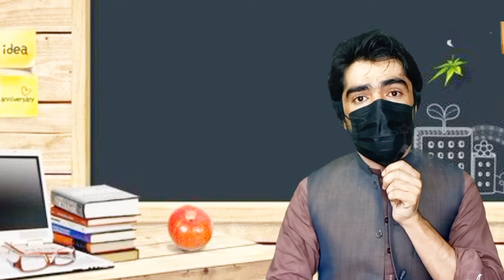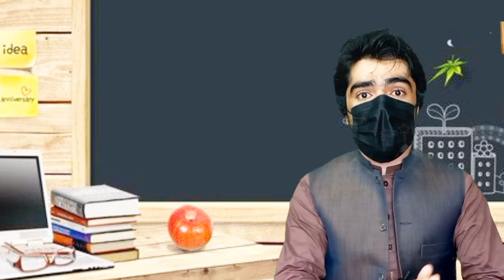how to use free ufone 4Ginternet ||ufone internet free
ufone 4Ginternet free
internet free
ufone internet
howto use free internet